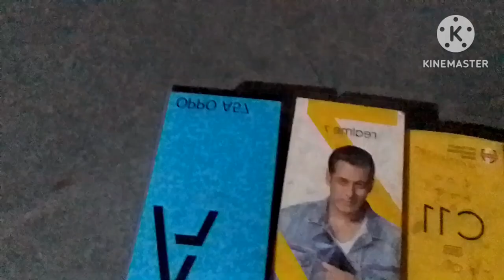100k subscribe wali delete ho chuki dusre channel ko support 😭😭😭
Apne channel per apni video dekhkar bahut badi galti kar di maine

automatic ke liye delete ho chuki
😭😭😭 aap request karo ki hamari ID wapas a sake nahin I to

 YouTube channel monetize tha Mera use per mere ko silver button Tak mil gaya tha vah pata nahin kaise delete ho gai hai aur use per main gaming ka kam Karta 😭😭😭😭 gaming ka kam karne ke Karan Maine apni video ek event ke bare mein bataya tha maine vahi video maine apne YouTube channel mein dekh liya